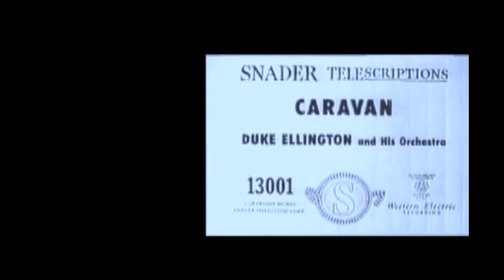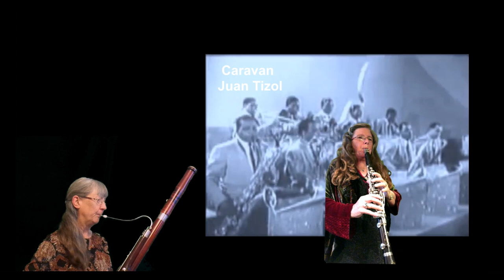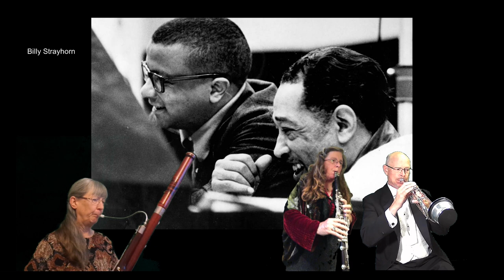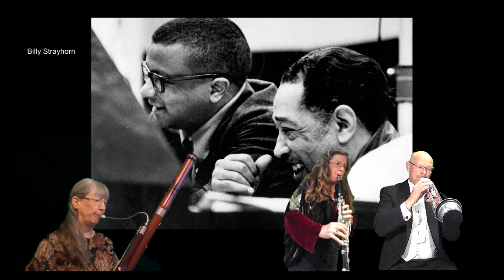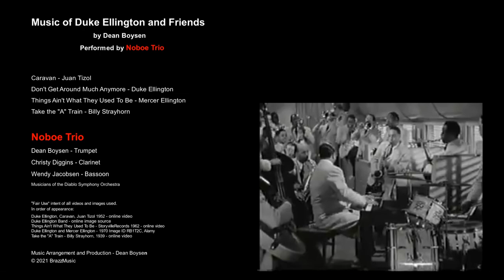Chamber Music Concert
Our next concert is another chamber music concert highlighting Diablo Symphony Orchestra musicians in brass, wind and string ensembles. Featured works include Franz Schubert's "Cello" string quintet, a piano trio by Eric Ewazen (1954-), a suite for winds by David Uber (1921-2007), and an arrangement of Duke Ellington’s music (1899–1974) by Dean Boysen for Noboe Trio. Music Director Matilda Hofman will discuss the music and catch up with Diablo Symphony musicians Anne Koeller, Dean Boysen, Chris Diggins, and Wendy Jacobsen.

With performers: Sara Usher (violin), Lauren West (violin), Anne Koeller (viola), Christine Hsia (cello), Eileen Benway (cello), Alan Kingsley (flute), Bob Satterford (horn), Kirsten West (piano), Marianne Beeler (flute), Eva Langfeldt (oboe), Chris Diggins (clarinet), Dean Boysen (trumpet), Wendy Jacobsen (bassoon).